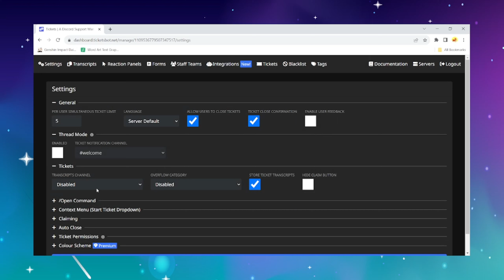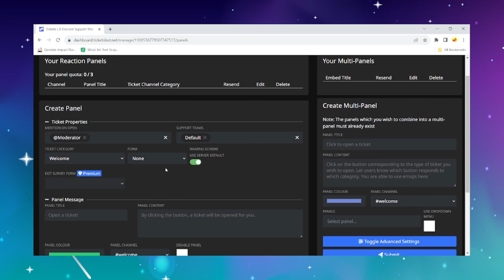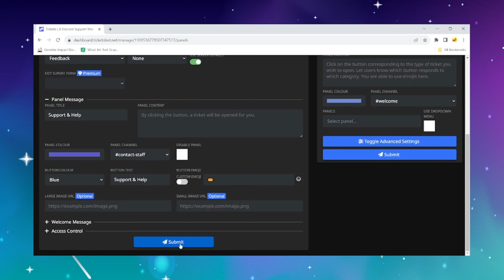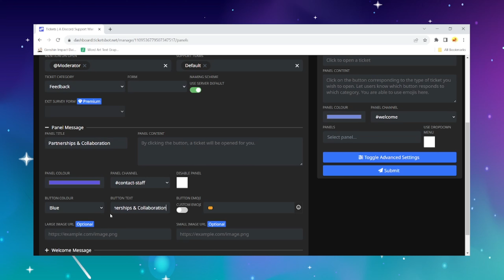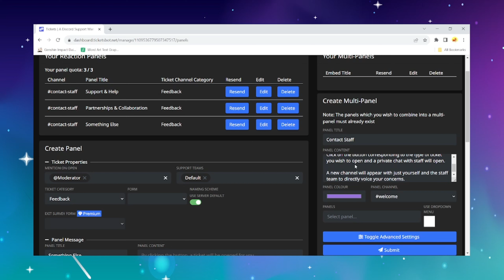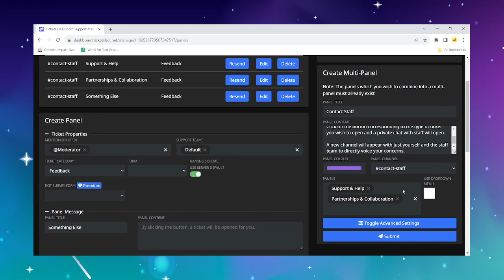How to create Multi Panel Tickets with Tickets Bot | Discord Tutorial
Hello guys! In this video, I will be showing you how to create multi panel tickets with Tickets Bot!

･ ｡ﾟ☆: .☽ . :☆ﾟ.

･ ｡ﾟ☆: .☽ . :☆ﾟ.

･ ｡ﾟ☆: *.☽ .* :☆ﾟ.

･ ｡ﾟ☆: .☽ . :☆ﾟ.

･ ｡ﾟ☆: .☽ . :☆ﾟ.

･ ｡ﾟ☆: .☽ . :☆ﾟ.